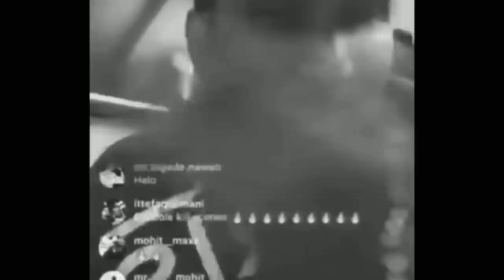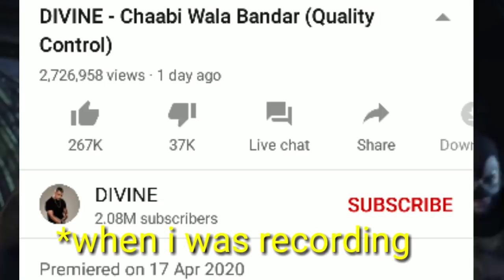EMIWAY BANTAI VS DIVINE VS RAFTAAR || FULL DRAMA EXPLAINED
Emiway bantai
Divine
Raftaar